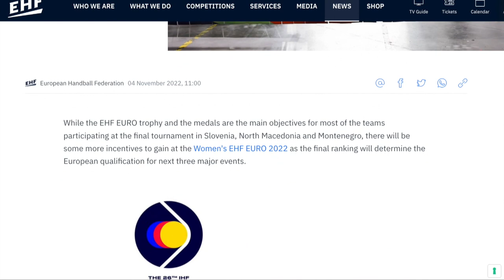HandballMania [11^ puntata] - 15 novembre 2022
📺 Eccezionalmente di martedì per dare spazio al turno infrasettimanale di SerieAGold, è online la puntata di HandballMania, il magazine dedicato alla pallamano italiana! Ospite in collegamento: il tecnico del Campus Italia, Pasquale Maione.